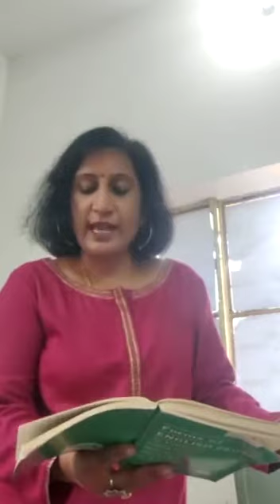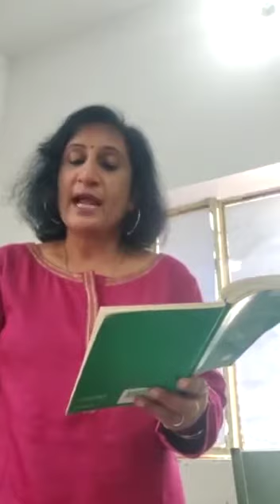E- lecture on English Literature by Dr Rashmi Bhatnagar mam